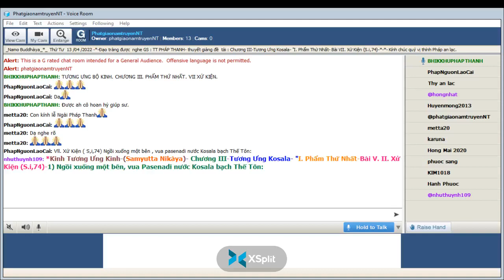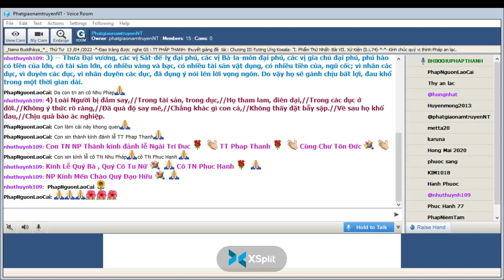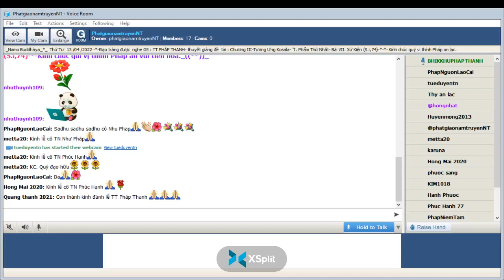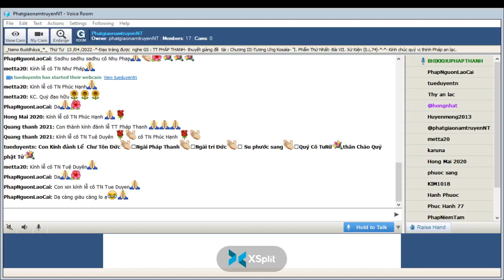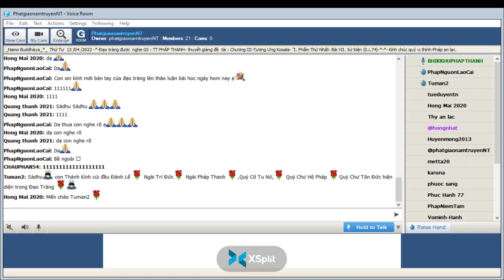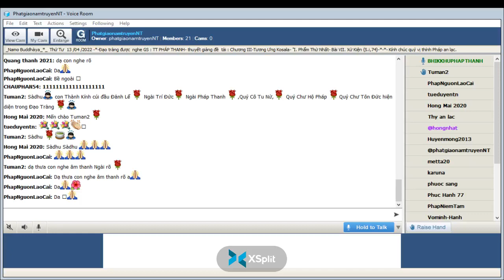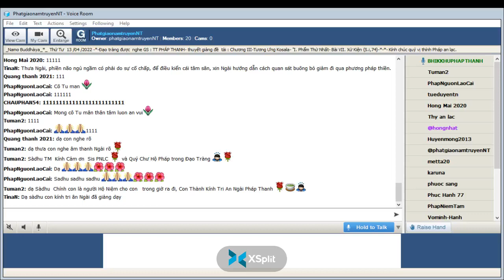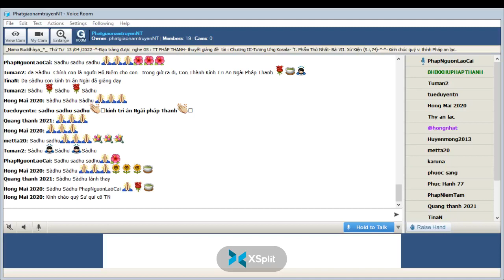13-04-2022_RoomPhatgiaonamtruyenNT Thứ Tư . TT Pháp Thanh giảng Tương Ưng Kinh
PhatgiaonamtruyenNT Thứ Tư Apr 13-2022.TT Pháp Thanh giảng Kinh Tương Ưng (Samyutta Nikāya) -(S.i,74)-  Chương III-Tương Ưng Kosala- "I. Phẩm thứ nhất -Bài VII. Xử Kiện